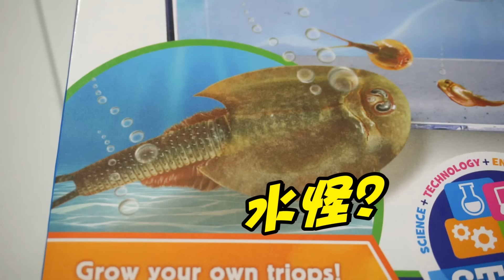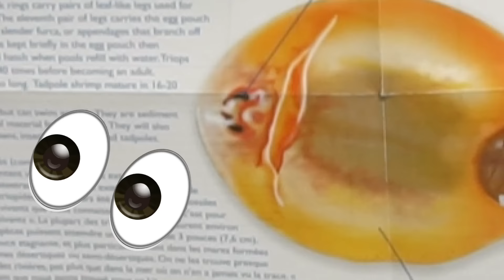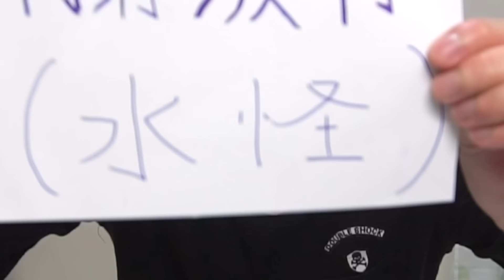我要養「史前水怪」？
早排去玩具店發現這盒東西~原來是恐龍蝦！個樣核突得令人有D毛管凍⋯但這麼特殊的生物都令我更想親自飼養看看XD